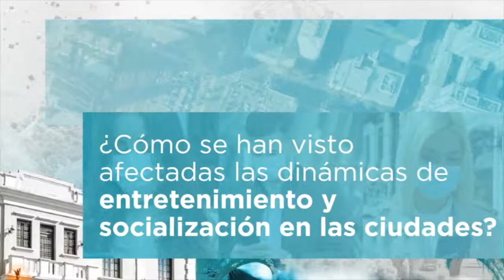Repensando las industrias culturales y creativas en la nueva normalidad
¿Cómo se han visto afectadas las dinámicas de entretenimiento y socialización en la ciudad pospandemia? En el marco de la Reunión de Alcaldes 2021 (15 y 16 de marzo), analizamos cómo las ciudades han enfrentado la crisis de las industrias culturales y creativas, y cuál es el panorama de recuperación para este sector en el 2021.